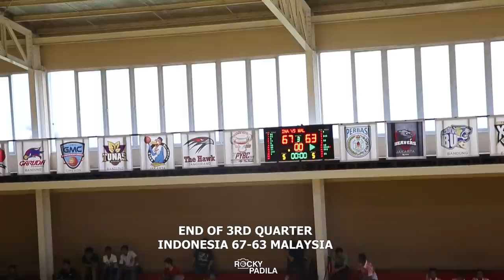Game Highlights: Indonesia U-16 vs Malaysia Tiger (International Junior Basketball)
Game highlights dari International Junior Basketball Tournament antara Tim Nasional putra Indonesia U-16 melawan Malaysia Tiger.